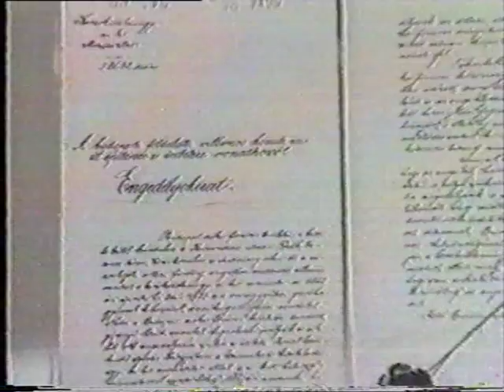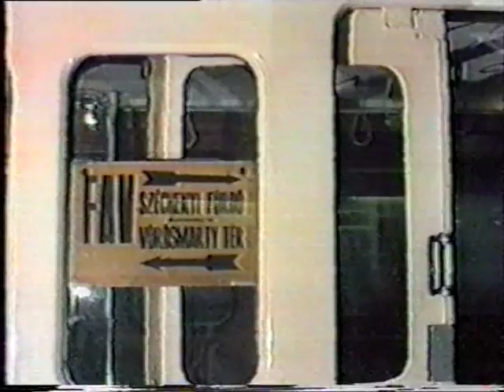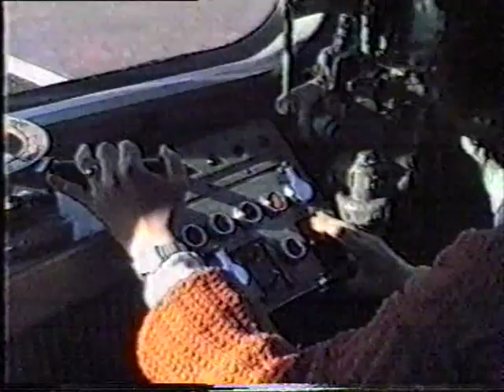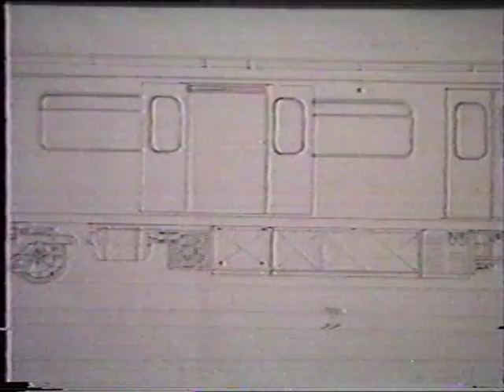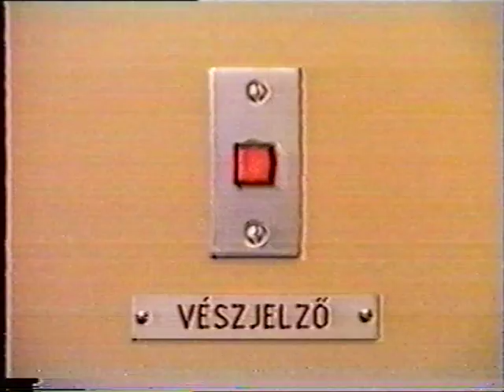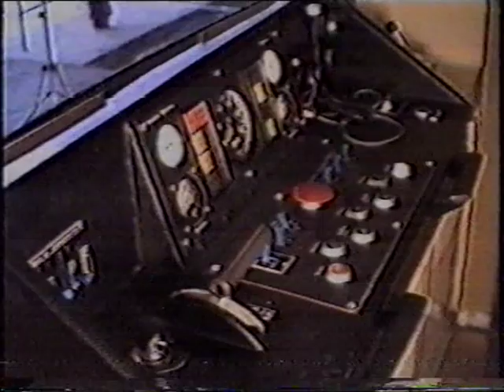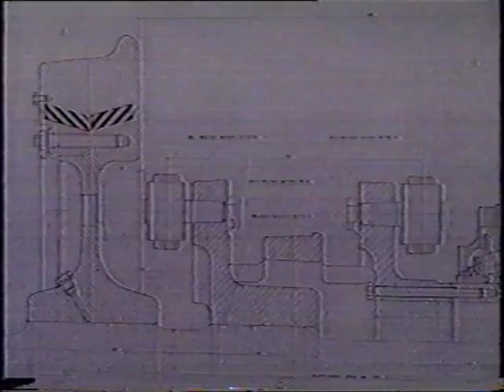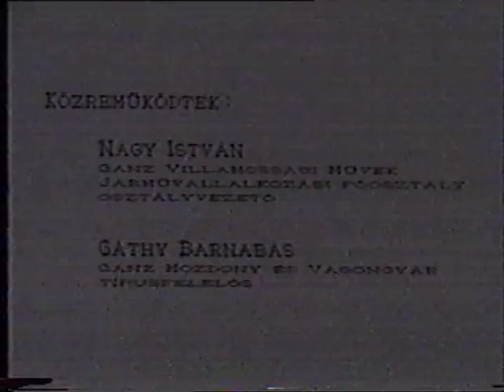A metró járművei